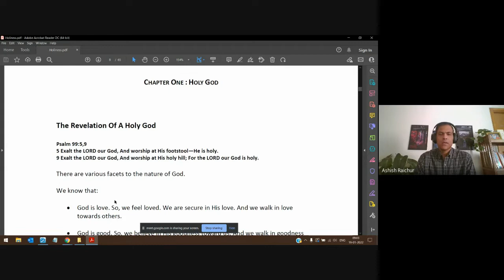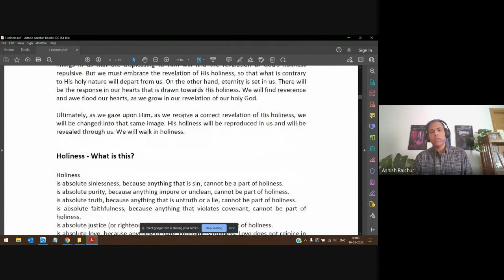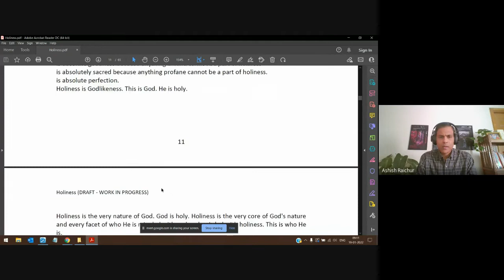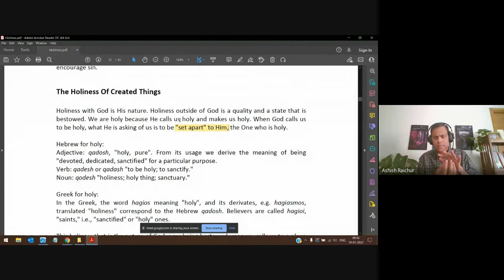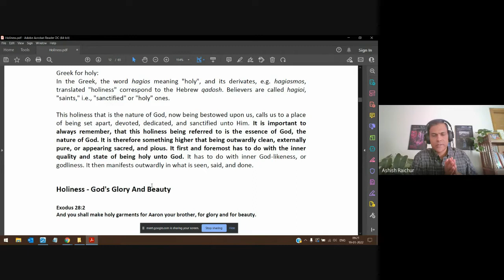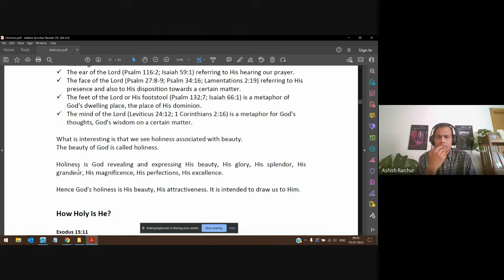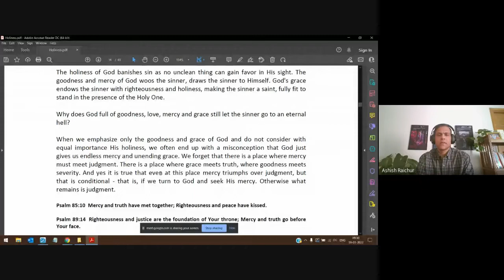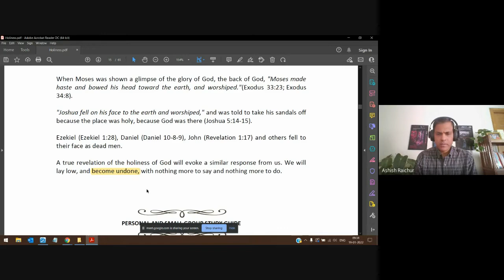Holiness | Lecture 3 : BC209-HOL-20220119